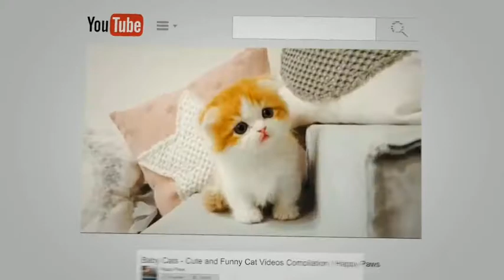Baby Gorillas Playing and Being Naughty - Cutest Compilation (2021)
Gorillas are wonderful animals that like to beat their chests when they want to show their strength. Adult gorillas can look very intimidating when they do this but baby gorillas just look clumsy!

On a more serious note; due to detrimental human activity, such as poaching, civil war, and habitat destruction, certain species of gorillas have become very endangered. Help us protect gorillas by donating to the gorilla fund.